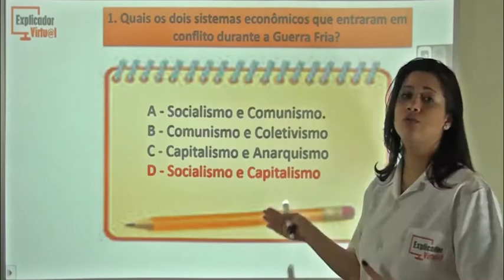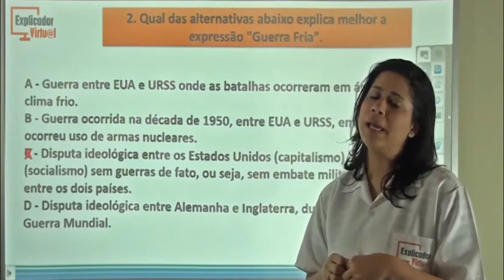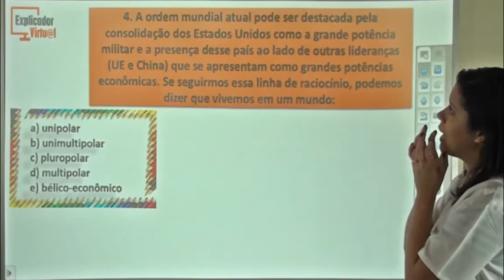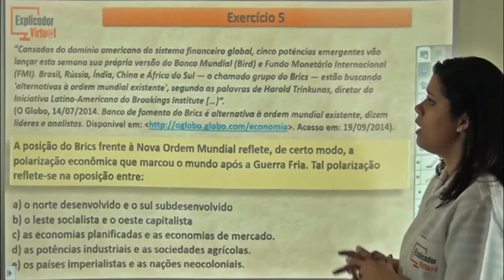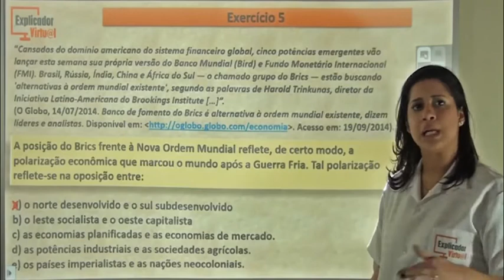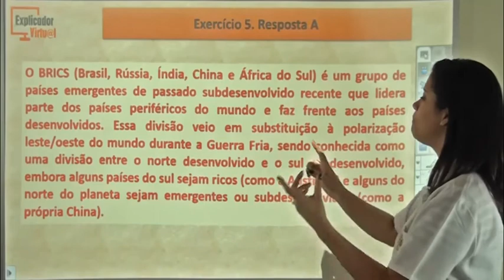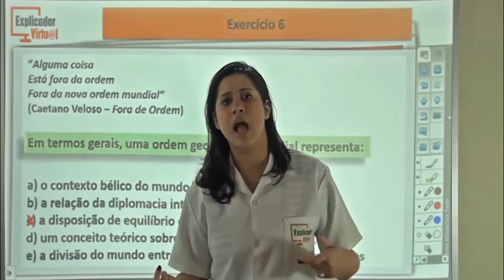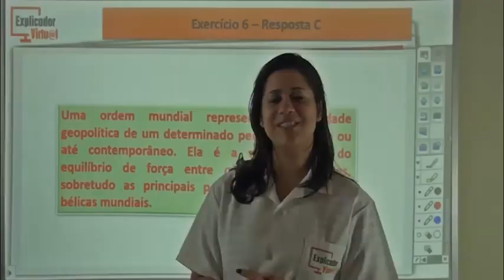Velha e Nova Ordem Mundial - Exercícios de Fixação - Geografia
Descrição da Aula:

Matéria: Geografia

Assunto: Velha e Nova Ordem Mundial, Exercícios de Fixação

Professora: Luísa

Aula: 70

Ano: 8º